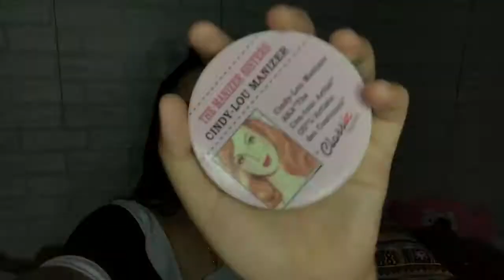MUK-AP SESH || Yanni Jein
Comment down some video suggestions!

FAQs:

Age: 18

Location: Cabiao, Nueva Ecija

Camera: iPhone 7 Plus

Editor: iMovie & Filmora